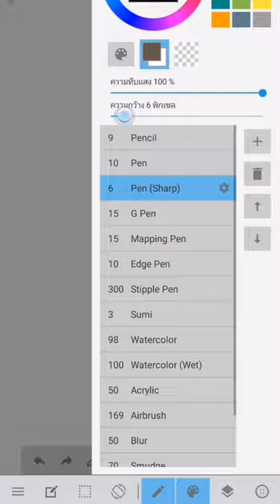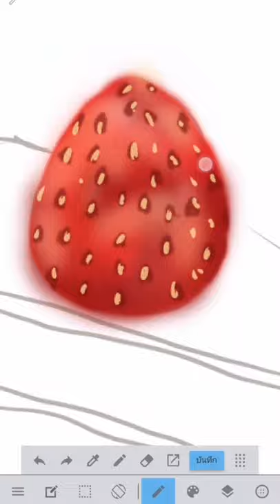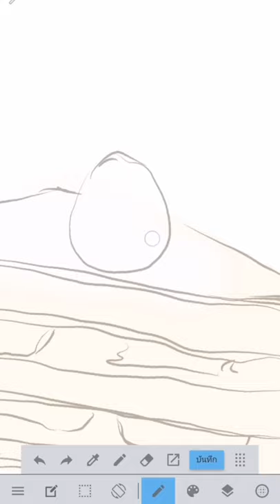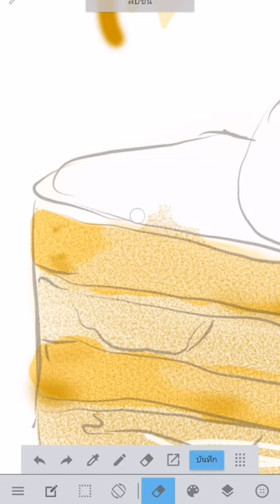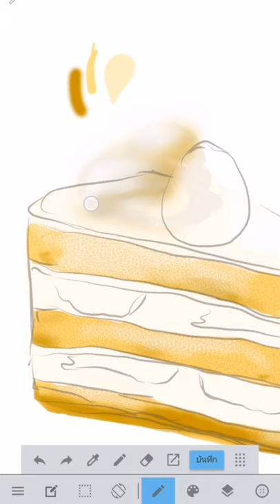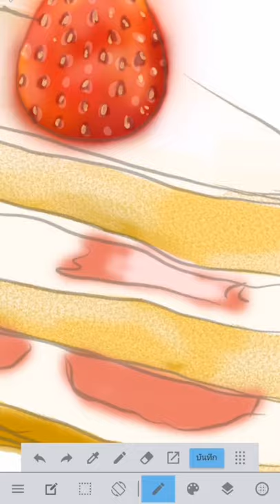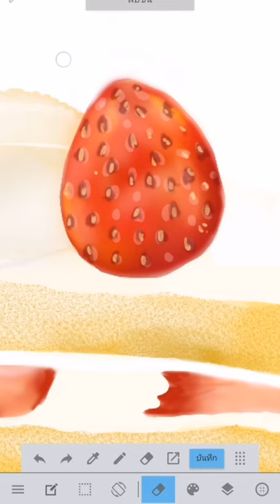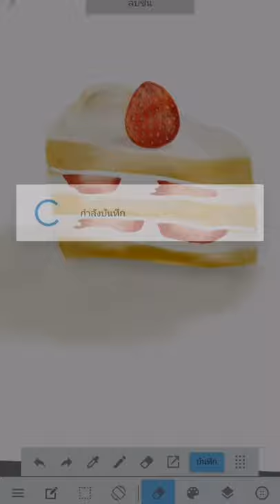[Strawberry Cake ] : Digital Painting on Android Phone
The first video clip on my YouTube
I Hope you enjoy and like it.
I drew on 'Jump paint' application.

And thanks for the audio credits From YouTube,